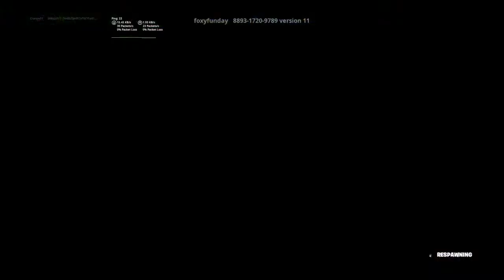The ULTIMATE GAMEPLAY !!!